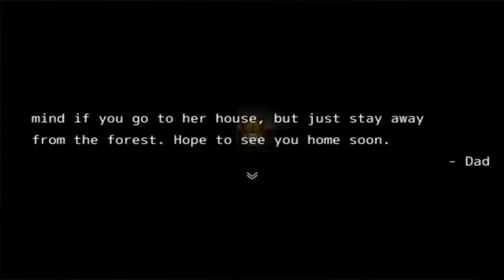The Witch's House Part 7 : More Skeletons & Creepy Viola! w/ HcJackieHD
== She looked so scary. when she turned into THAT! ==

Summary:
Title: The Witch's House
Author: Fummy
Genre: Puzzle-Based Horror Adventure
* The young Viola visits a mysterious house in the woods.
She soon discovers its dangerous nature and must find a way out.
But the house is ever-changing, and death could be lurking anywhere... *